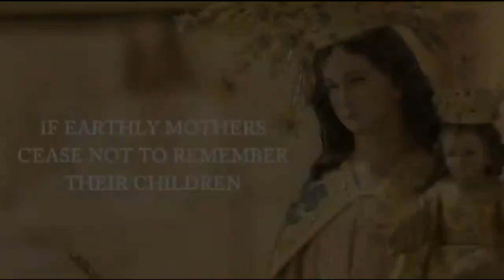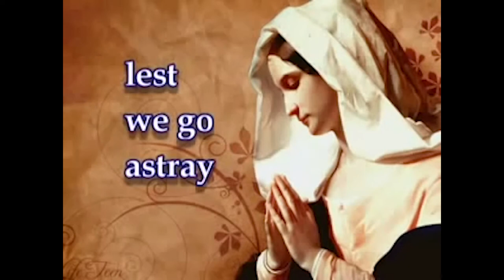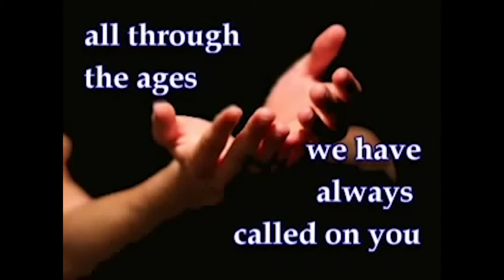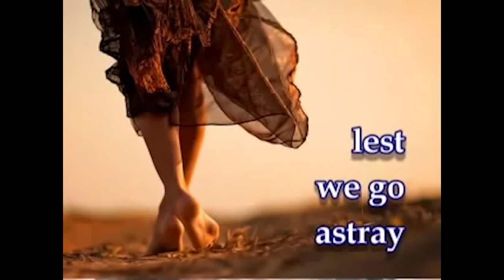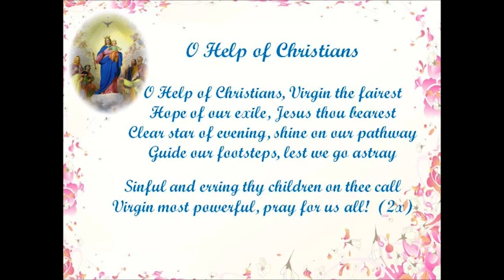Mary Help of Christians Hymn Compilation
Song             Remember-23932
Artist             David Solís
Album           Piano & Instrumental, Vol.1
Licensed to YouTube by          AdRev for Rights Holder; AdRev Publishing, and      3 Music Rights Societies

Mary Help of Christians · Self Place
In His Arms

FMA Philippines Social Communication (Salesian Sisters of Don Bosco)

Hymn to Mary Help of Christians, Composed by: Ryan Cayabyab, Lyrics: Prayer to Mary Help of Christians, Sung by: Holy Family Parish Choir, Sta. Barbara, Pangasinan, For the Canonical Coronation of the Image of Mary Help of Christians